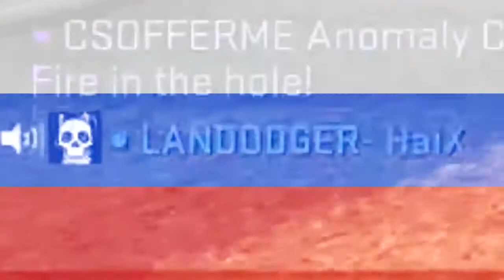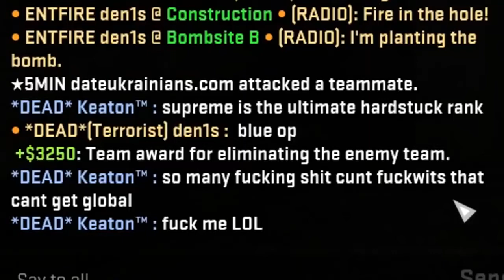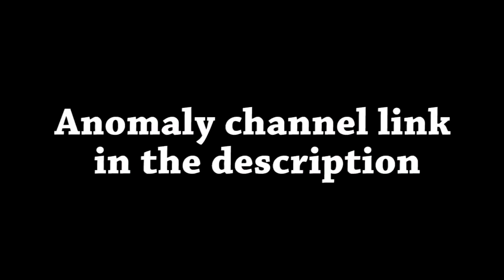Anomaly and Haix funny moments | CSGO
Anomaly gay